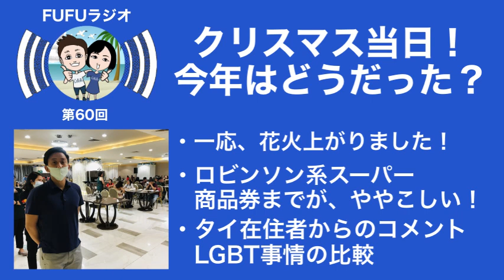【そこまで！？】モールのギフト券までが、遠くて長くてややこしい！笑 FUFUラジオ＃60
FUFUラジオでは、フィリピン・セブ島生活5年目の日本人夫婦が、日々の生活で感じるアレコレを発信していきます！

【目次】
0:00 オープニング
0:20 今年のクリスマス！ こんな感じだったよ！
5:44 ロビンソンのスーパーの商品券GETまでが、遠くて長くてややこしい！笑
11:21 ブレイキングバッド（Breaking bad）を熱く語る！
18:20 日本の冬がきつい
21:50 タイとフィリピンのLGBT事情比較

【ロビンソンのスーパーでギフト券：記事】

少しでも、この動画が皆さんのフィリピン・セブ島への
移住や旅行、留学の参考になれば幸いです！

ーーーーー関連動画ーーーーー
★セブ島への旅行・留学を100倍楽しむ話【岡崎夫婦について】セブ島生活のホンネ！FUFUラジオ #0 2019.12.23.

【セブ島おすすめレストラン②】RED LIZARD のご紹介！アヤラモールに来たらここ！モヒートが美味しい！コスパが素晴らしい！

【セブ島乗り物】船での移動手段（ボホール島・カモテス島・レイテ島への行き方）チケットの買い方・乗り方等を解説

【選挙に行こう！】セブ島から在外投票！参議院選挙に行ってきた！（方法・場所・内容）

【セブ島美容室】ローカル店でフィリピン人にカットしてもらったら！とんでもない結果に！？

【セブ島朝市】知られざるスーパーローカルマーケットで大量のマグロをGETした！-タカアンマーケット-